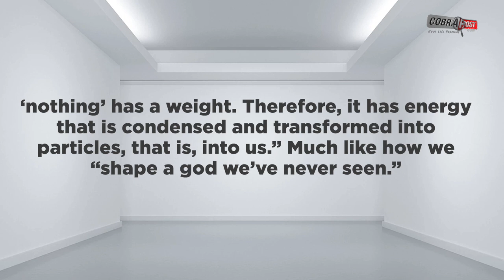Italian Artist Salvatore Garau Sells “Invisible” Sculpture For $18,000 | Cobrapost